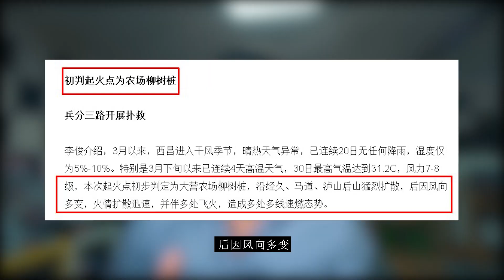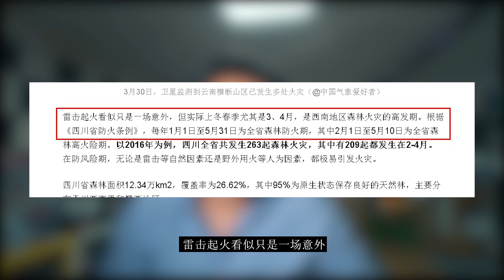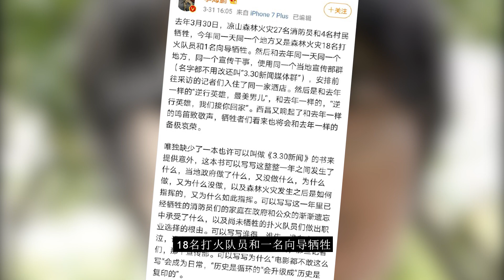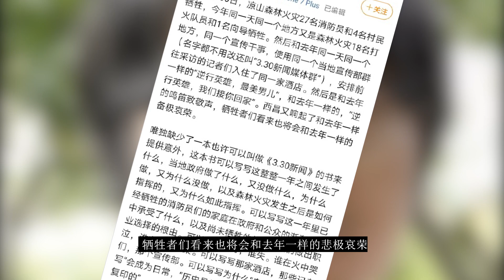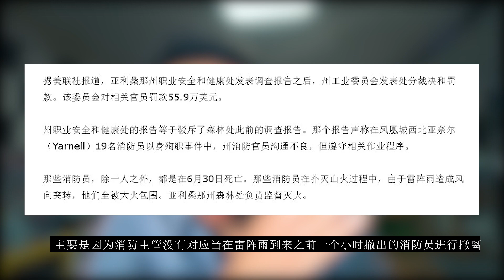2020年四川涼山大火事件「又是風向突變」 「又把消防隊員變為烈士」 「真相事件」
在中共的集权下有一个致命的问题，就是同一个类型的事件会在未来不断的重新发生，就像#四川凉山大火事件 我们是否应该考虑一下是什么导致的山火，诸如此类的问题应该如何得到解决，消防员的生命是否应该得到保障，而不是与美国消防员作对比，然后给这些死去的消防队员一次次的定为烈士，大家觉得呢？

INTRO 1 MUSIC FROM：
INTRO 2  MUSIC FROM：
Credit this piece by copying the following to your credits section:
OUTRO